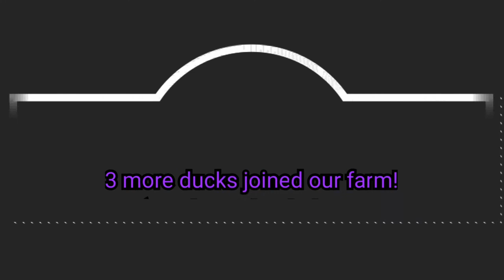Our Ducks 🤗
Our 7 ducks, Howard, Daphney, Chai, Hershey, Patches, Eclipse & Midnight!